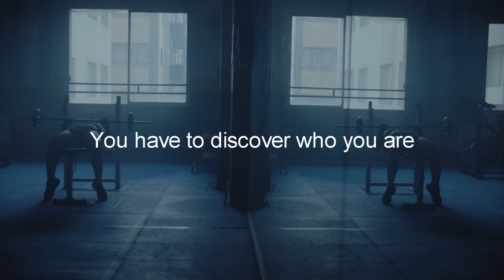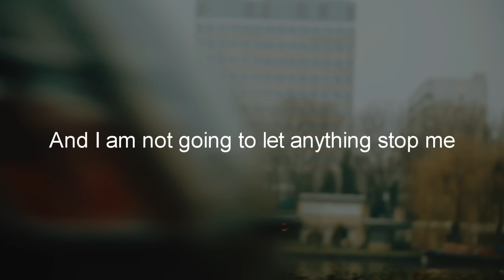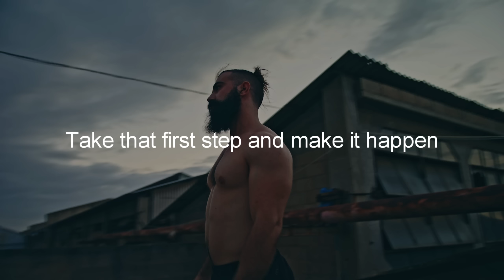SHOCK THEM WITH YOUR SUCCESS - Best Motivational Speech 2022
Licensed Through Audiomachine
Speech by: Nick Vujicic, Eric Thomas, Les Brown, Steve Harvey, Jocko Willink,
Follow Nick Vujicic:
Follow Les Brown:
Follow Steve Harvey:
Video Footage:
All Video Footage licensed through Artgrid and VideoBlocks.